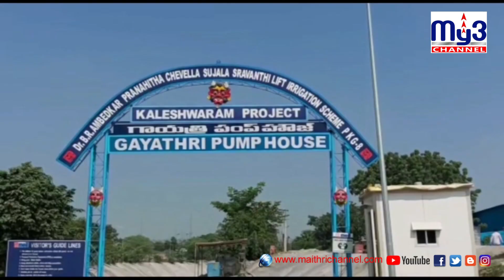ఉరకలెత్తుతున్నకాళేశ్వరం జలాలు My3 channel 15-11-19 8pm